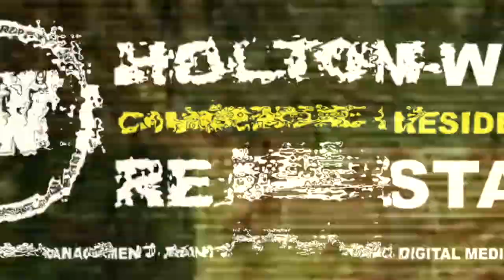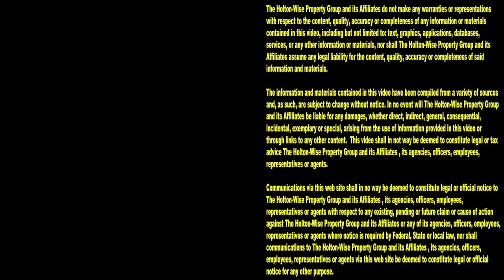Eviction Moratoriums Banned Across Missouri | Ask James Wise 111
Rouge progressive city governments can't get away with their woke b/s in the state of Missouri anymore. During the 111th episode of The Ask James Wise Show, real estate investing expert James Wise discusses the recent statewide eviction moratorium ban in Missouri.

Missouri legislature passes eviction moratorium ban as part of property rights bill